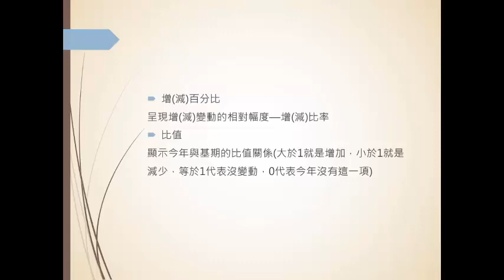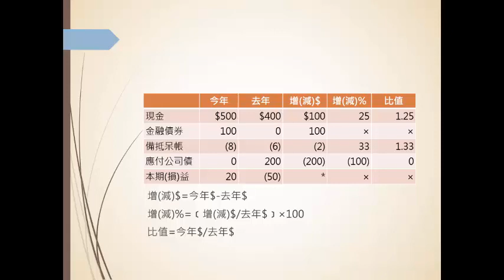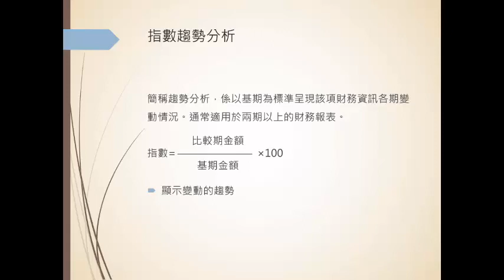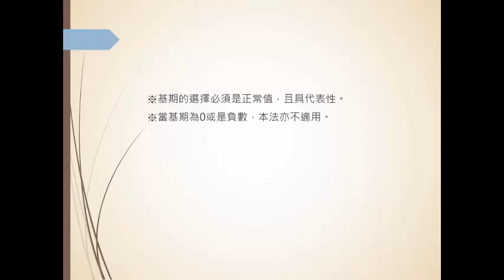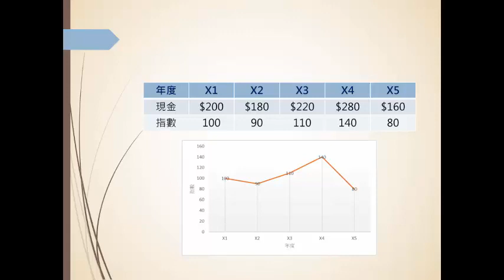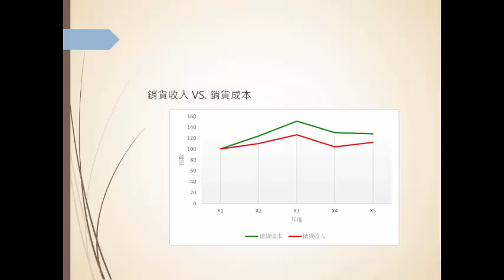13-1財務報表分析工具上